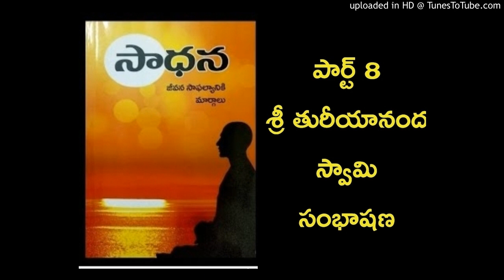Sadhana Part 7 - Sri Tureeya nandaswami ji sambhashanalu 1